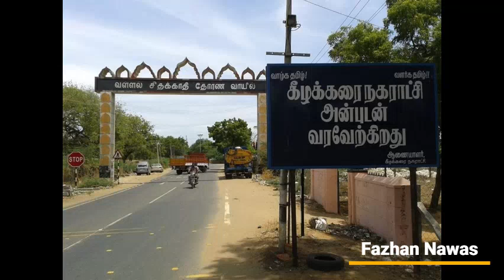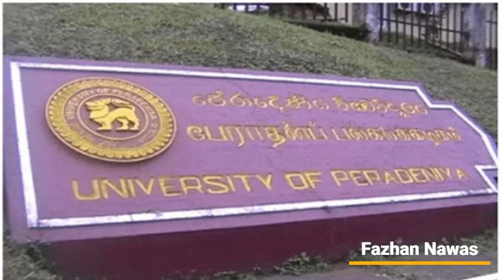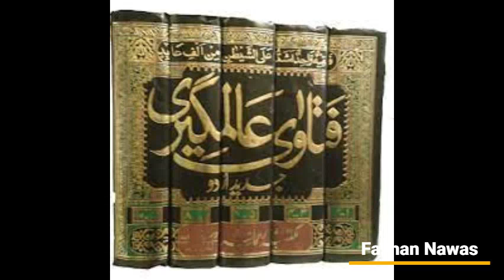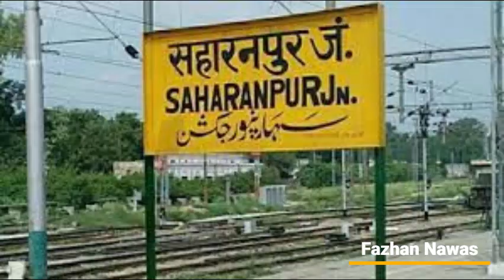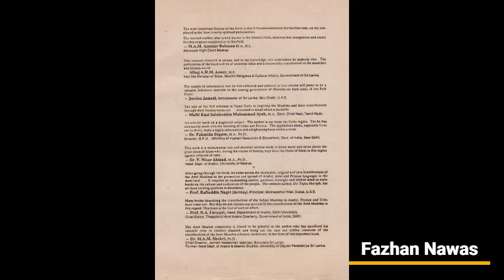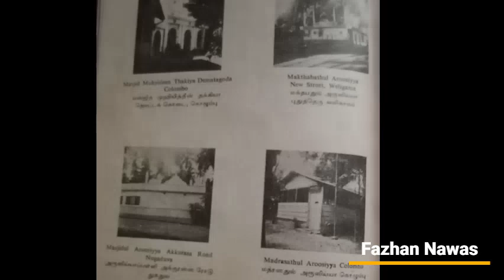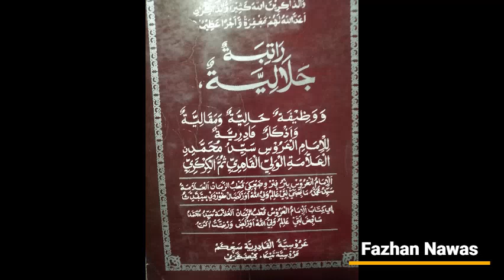தமிழ் முஸ்லிம்களின் வரலாற்றை பாதுகாத்த கலாநிதி தைக்கா சுஐப் ஆலிம் | Dr Thaika Suaib Alim Life & Work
கலாநிதி தைக்கா சுஐப்  அவர்களின் சேவைகள் பற்றி இன்றைய நிகழ்ச்சியில் ஆராய்கிறோம்